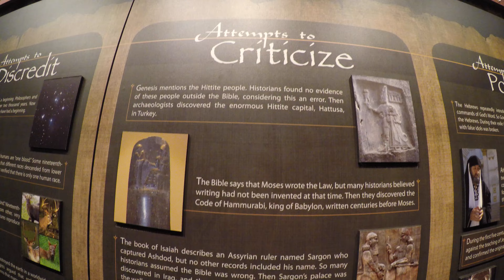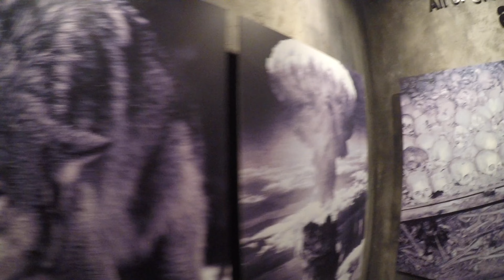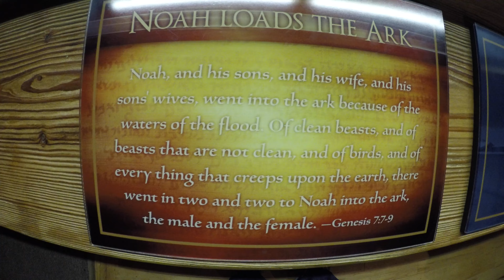Creation Museum | Petersburg, KY | April 12, 2017 | 4K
Went to Great Wolf Lodge in Mason, Ohio for a family vacation and hit the Creation Museum and the Ark Adventure in Kentucky.  All footage shot on a GoPro 5 in 4K resolution with wrist mount.